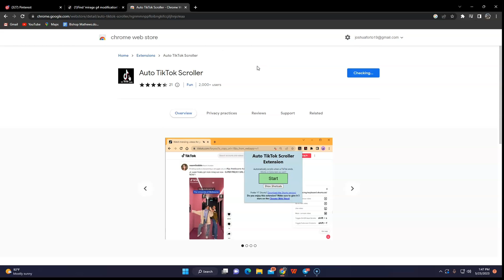How To Auto Scroll On Tiktok PC